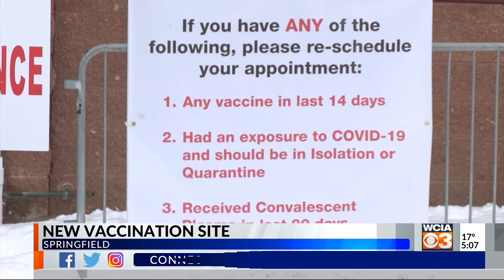WCIA 3 News 5P - 2/17/21